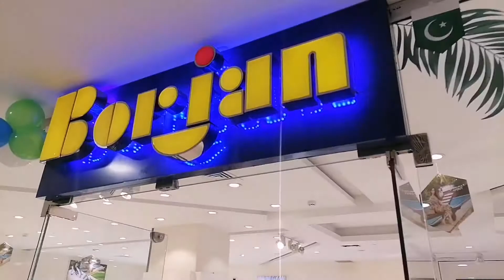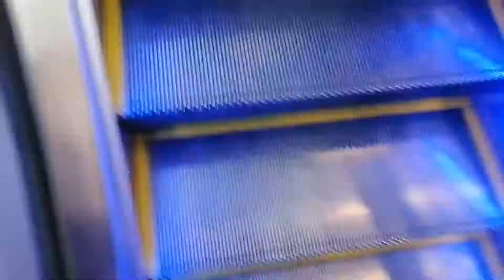Mall of Multan + New Arrival of Clive + Borjan & Almas brands😊@alhamdhomevlog5100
Hey there ,  I am a wife stay at home. On my channel I share videos related to
lifestyle in Pakistan daily routine ,Kitchen routines, cooking, Gardening, Home Cleaning ideas, Home decor ideas, Remedies.